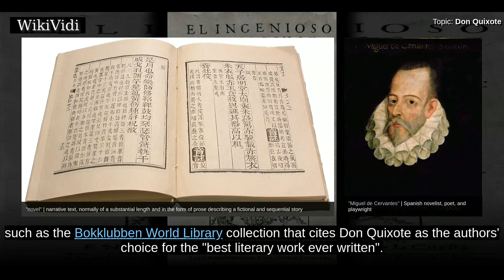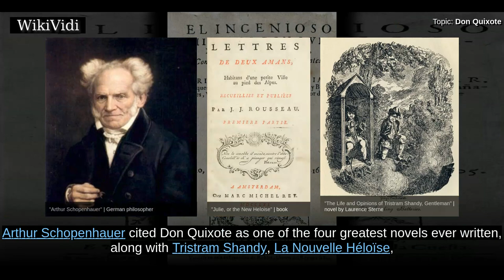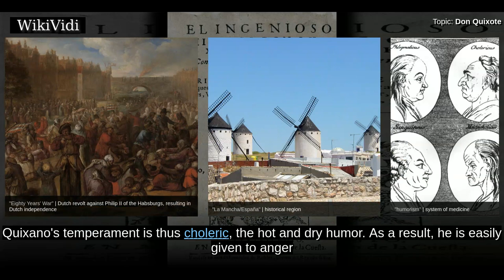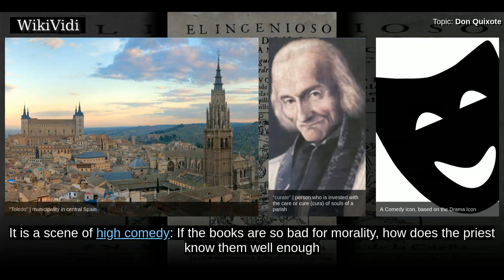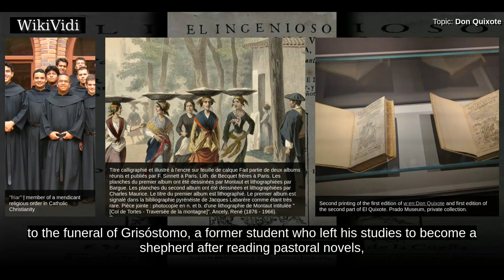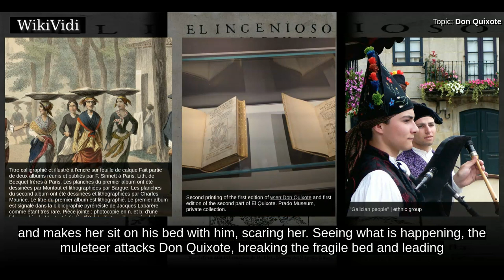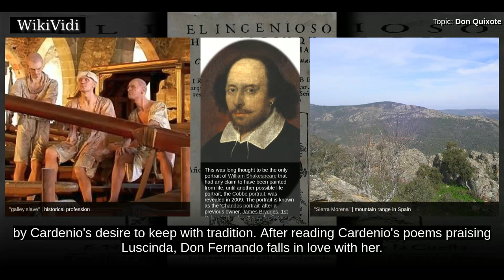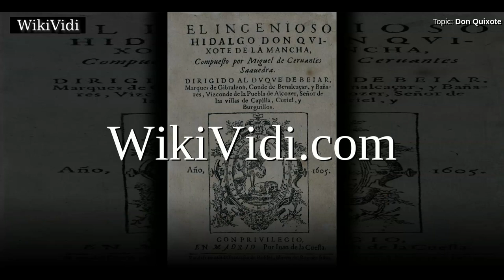DON QUIXOTE - WikiVidi Documentary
, fully titled The Ingenious Nobleman Sir Quixote of La Mancha , is a Spanish novel by Miguel de Cervantes Saavedra. Published in two volumes, in 1605 and 1615, Don Quixote is considered the most influential work of literature from the Spanish Golden Age and the entire Spanish literary canon. As a founding work of modern Western literature and one of the earliest canonical novels, it regularly appears high on lists of the greatest works of fiction ever published, such as the Bokklubben World Library collection that cites Don Quixote as the authors' choice for the "best literary work ever written".  The story follows the adventures of a noble  named Alonso Quixano who reads so many chivalric romances that he loses his sanity and decides to set out to revive chivalry, undo wrongs, and bring justice to the world, under the name Don Quixote de la Mancha. He recruits a simple farmer, Sancho Panza, as his squire, who often employs a unique, earthy wit in dealing with Don Quixote's rhetorical...

Shortcuts to chapters:
00:02:06 Summary
00:03:28 The First Sally (Chapters 1–5)
00:05:29 Destruction of Don Quixote's library (Chapters 6 and 7)
00:06:22 The Second Sally

Copyright WikiVidi.